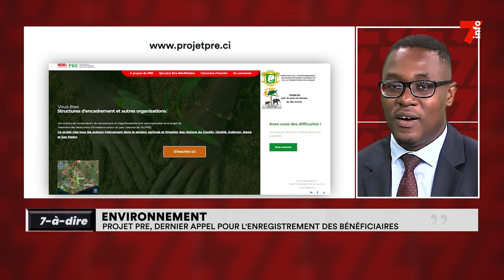7-à-dire | Entretien avec Eric Konan, coordonnateur du projet PRE